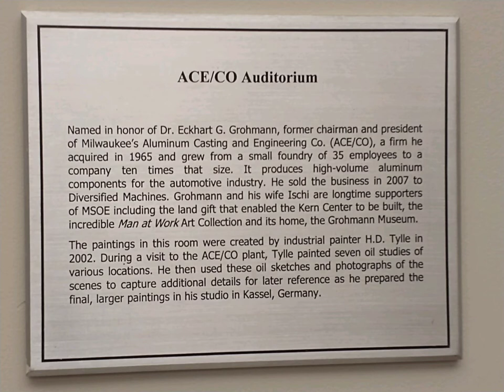Grohmann Museum, MSOE, Milwaukee, WI- Amazing artwork dedicated to the evolution of human work!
We were pleasantly surprised at the quality of the artwork and the expression of human work over the last many centuries!